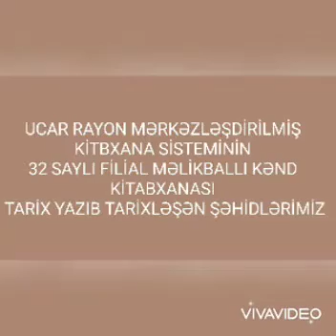22 oktyabr 2021